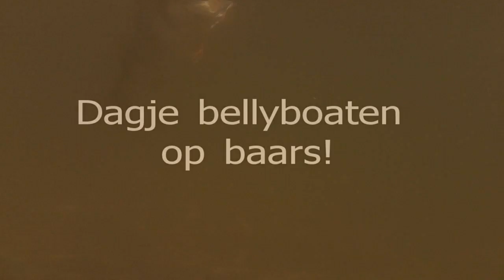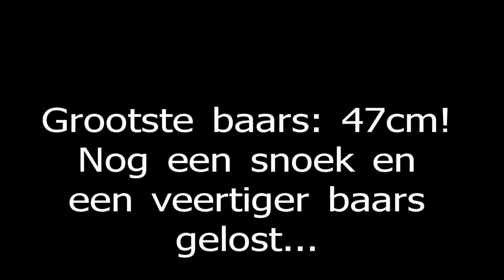Dagje bellyboaten op baars/fishing for perch with the bellyboat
A day of fishing with the bellyboat for perch.